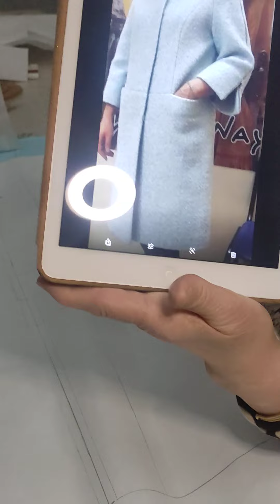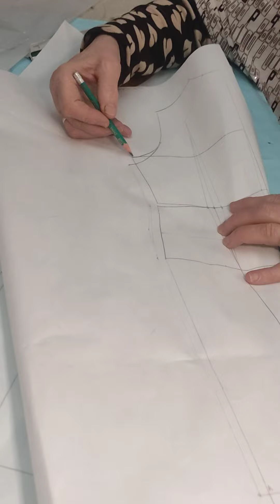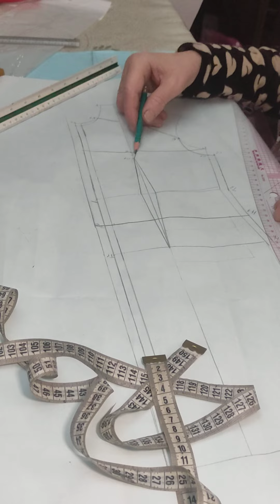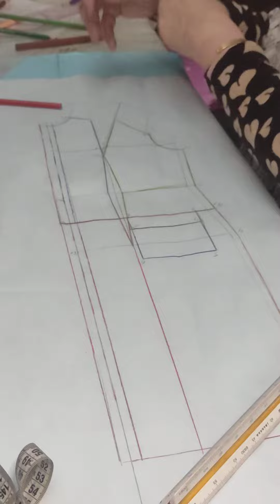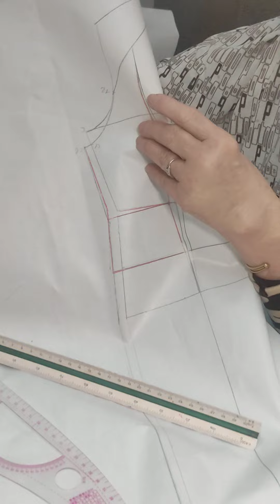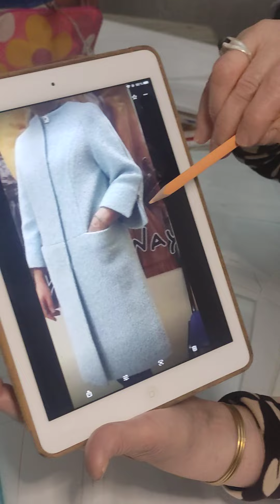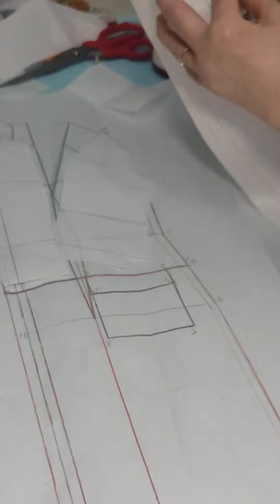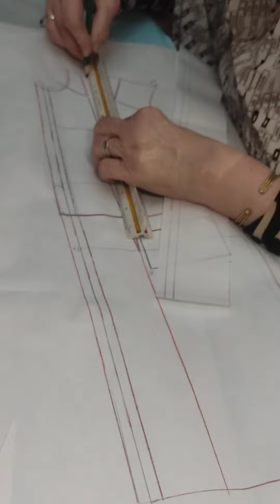alouane Farida boukourbane tracé manteau manche raglan